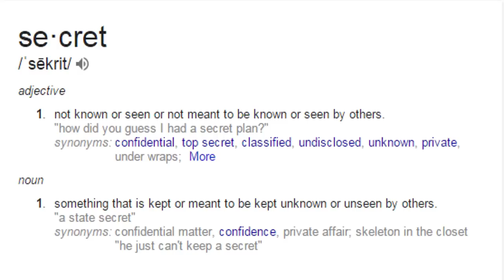Hunting Steve (Minecraft Funny Videos & Moments)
Today we hunt for Steve in Minecraft!

-=Music=-
Title: TwoThirds - Origami